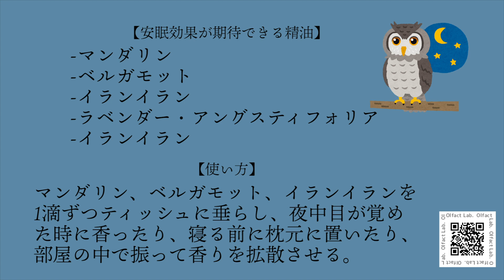【不安な夜に】不眠症や夜驚症にオススメのアロマ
今回は、不眠や夜驚症にオススメのアロマを紹介しています。
レシピも紹介しているので、ぜひ最後まで楽しんでください。

【おすすめオンラインショップ】
Olfact Lab./オルファクト・ラボ

《イラスト》
イラストAC様

《写真素材》
写真AC様